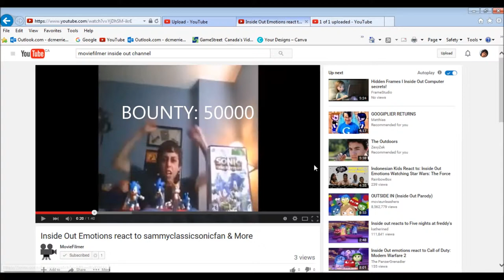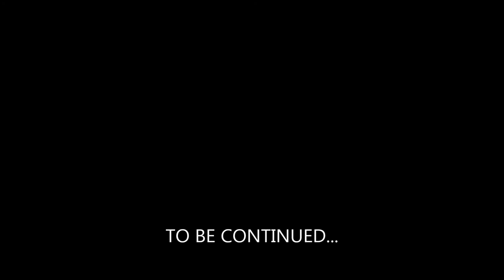Big Hero 6 VS Chadtronic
LOOK OUT YOU FILTHY CASUALS! I AM HERE TO PAY MY BILLS!!!